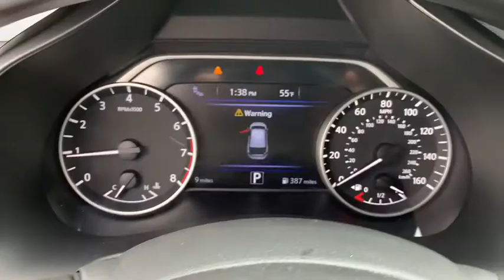2020 Nissan Murano Atlanta, Sandy Springs, Alpharetta, Stone Mountain, Marietta, GA LN134144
New 2020 Nissan Murano available in Atlanta, Georgia at Mike Rezi Nissan Atlanta. Servicing the Sandy Springs, Alpharetta, Stone Mountain, Marietta, GA area.

Priced below KBB Fair Purchase Price! 2020 Nissan Murano S Gun Metallic FWD 4D Sport Utility 3.5L V6 DOHC 24V 20/28 City/Highway MPG